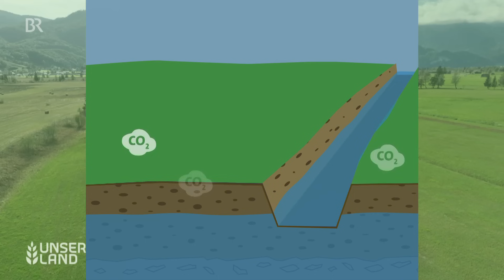Bald kein Boden mehr im Moor: Was sich bei der Moorbewirtschaftung ändern muss | Unser Land | BR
Wie viel Boden gibt es noch in unseren Mooren? Klingt nach einer komischen Frage, aber Fakt ist: Unsere Moore schrumpfen. Oder genauer gesagt: die Schicht aus Torf. Hintergrund dafür ist die Moorbewirtschaftung, denn um die nassen Böden landwirtschaftlich als Viehweide nutzen zu können, wurden sie vor mehr als 100 Jahren entwässert – so zum Beispiel auch im Murnauer Moos.
Doch ohne das Wasser schwindet der fruchtbare Boden und das Moor setzt dabei große Mengen CO2 frei. Was kann man tun, um das zu verhindern? Eine Moorexpertin besucht zwei Landwirte und macht den Test: Wie schlimm steht es um das entwässerte Moor? Kann sie die Bauern von einer Wiedervernässung überzeugen?